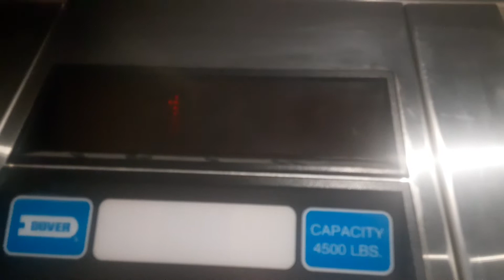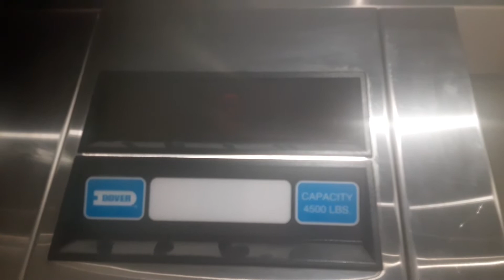Dover Impulse Hydraulic Elevator At Spice village in Waco